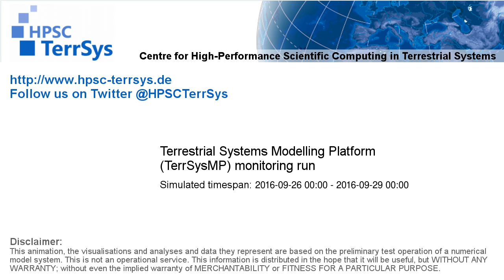TerrSysMP monitoring run 2016-09-26 - 500hPa air temperature aund geopotential - Europe (72h)